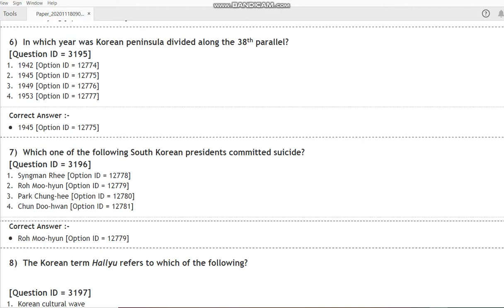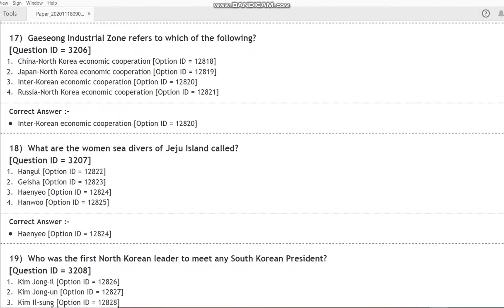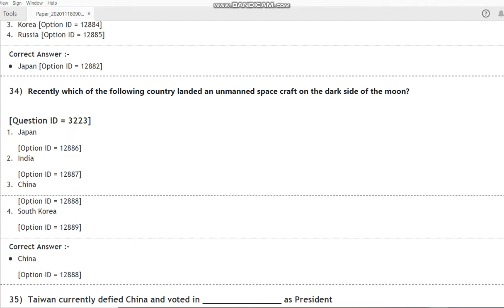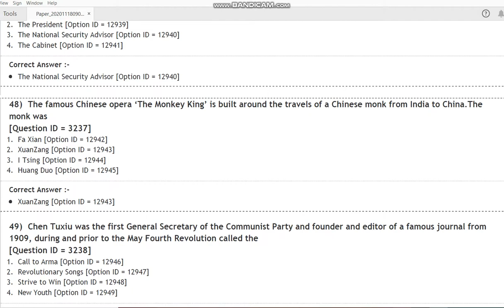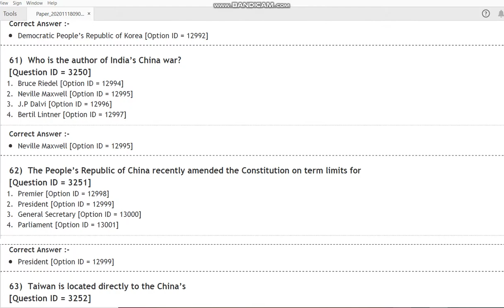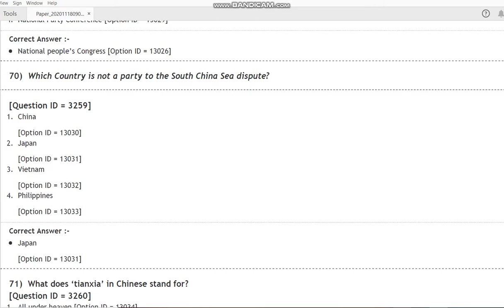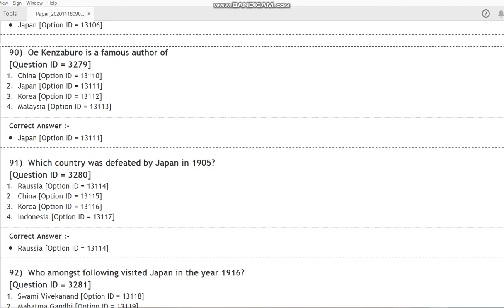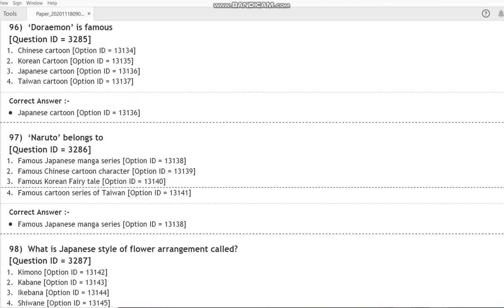DU MA East Asian Studies 2020 entrance paper by hitesh kumar